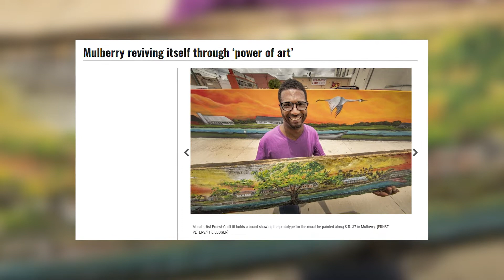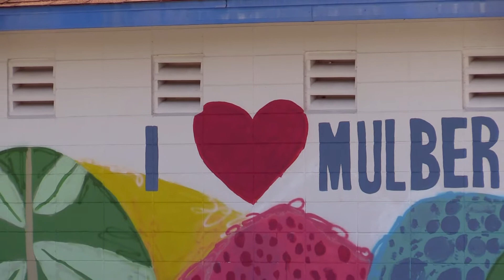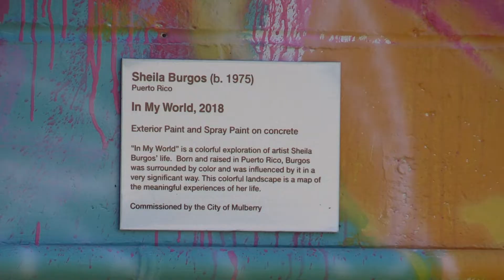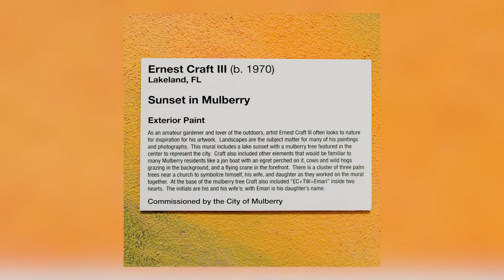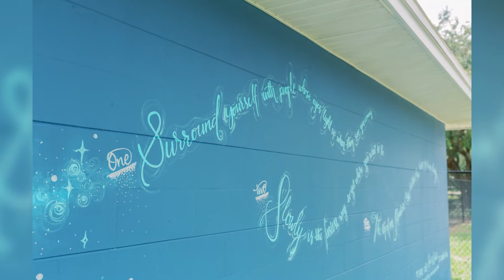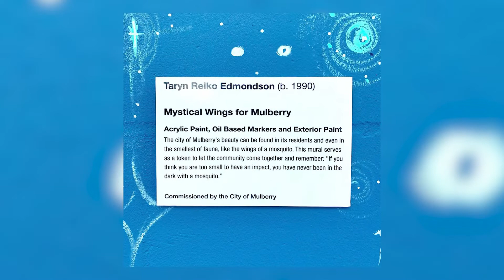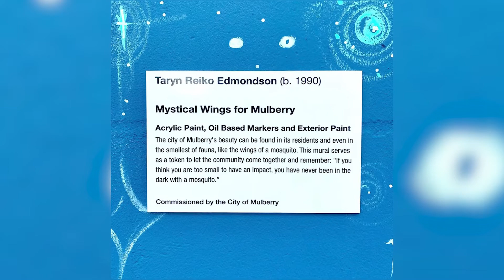Out and About Art #52 (Mulberry Murals Initiative, Ron Malone, Swan City Improv)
On this episode of Out and About Art, we explore public art in the city of Mulberry; learn about local artist Ron Malone and a new art gallery in Lakeland; and catch Swan City Improv's first ever made up musical at LKLD Live.